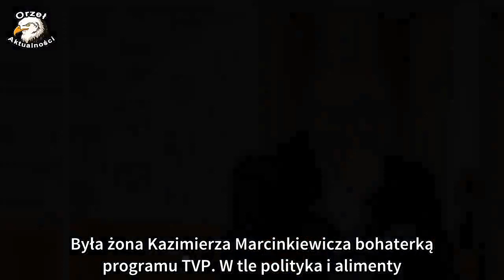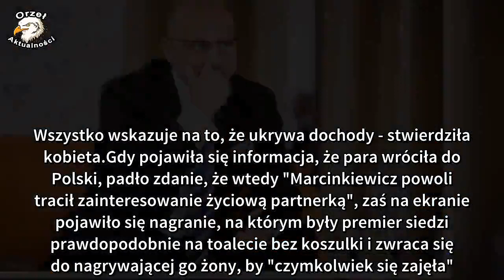Former wife of Kazimierz Marcinkiewicz, the heroine of the TVP program. In the background, politics